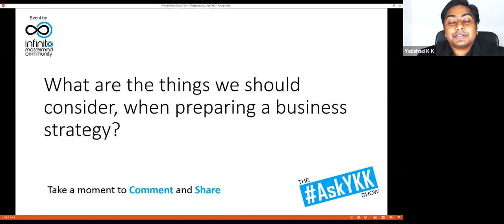The AskYKK Show: What are the things we should consider, when preparing a business strategy?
Question: What are the things we should consider, when preparing a business strategy?

Post your question on Facebook or Instagram and tag AskYKK. I will answer it.